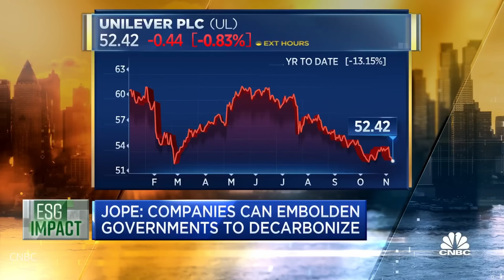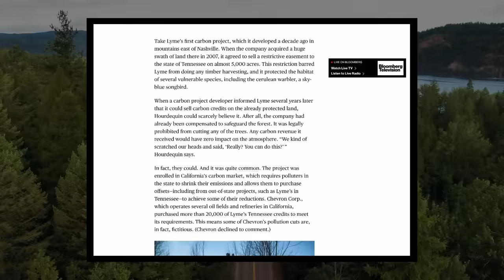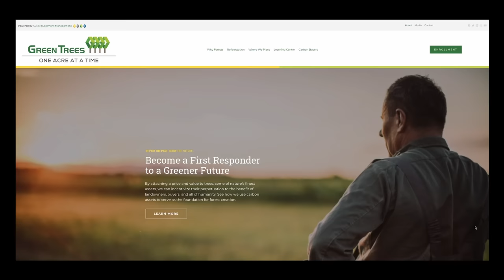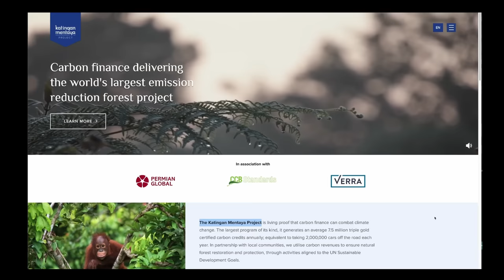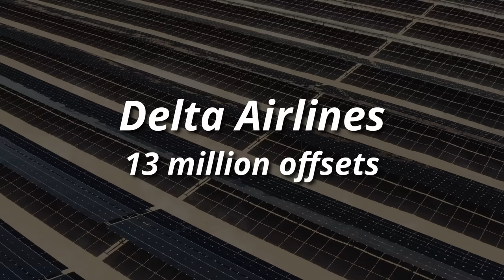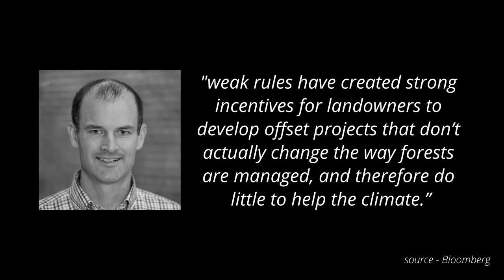Exposing the Carbon Credit and Offset SCAM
Carbon credits are a way to reduce our carbon emissions and our carbon footprint to ensure a sustainable planet for future generations. Just like with most ideas, carbon credits started off with honest intentions but loopholes have turned it into a bookkeeping trick. Credits can be a greenwashing tactic that allow companies to mislead customers without making any improvements to their business model.

Chapters
0:00 Introduction
1:06 Cap and trade market
1:49 Voluntary market
2:37 Kyoto Protocol
5:05 Paris Agreement
5:48 Examples
9:09 Carbon Credit Cost
10:09 Conclusion

There are 2 broad types of carbon markets. The first is a mandatory ‘cap and trade’ program. Governments set a limit or cap on the emissions permitted across a certain industry. If a company goes over their allowance, they can buy more carbon credits from their market to continue emitting gases. The second type of carbon market is the voluntary offset program. This allows businesses, nonprofits, and individuals to offset their emissions by choice.

The carbon credit market was created as part of the 1997 Kyoto Protocol. This legally binding international agreement required only developed nations to cut CO2 emissions. It aimed to decrease overall emissions by 5% from 1990 levels. However, UN officials have since confirmed that Russian and Ukrainian oil and gas companies exploited loopholes and actually increased carbon emissions by 600 million tonnes.

The Paris Agreement of 2015 declared a new set of targets and asked all nations to reduce greenhouse gas emissions, not just developed nations. Its goal is to limit global warming to 1.5 degrees Celsius, compared to pre-industrial levels. The Paris agreement is voluntary and non-legally binding.

Jim Hourdequin, CEO of Lyme Timber recently exposed the fraudulent carbon credit system in this Bloomberg article by Ben Elgin. They earned $53 million from these environmental transactions over the past two years. Lyme Timber also received $20 million for protecting 47,000 acres of hardwood forest in West Virginia. However, the land was so rugged and steep that the trees couldn’t have been harvested anyway.

Here’s another example of dodgy carbon credits. An oil company, Royal Dutch Shell, delivered a carbon neutral tanker of LNG or liquified natural gas to Taiwan by investing in ten year old forest projects in Ghana, Indonesia and Peru. In 2020, a French oil company, Total, also delivered its first shipment of carbon neutral LNG. How can you extract natural gas in Australia, ship it to China and claim it’s carbon neutral? By buying a 10 year old wind farm in northern China called Hebei.

In addition to these greenwashing loopholes, the actual cost of each carbon credit can vary drastically from less than $1 per ton to over $50 per ton. The cost depends on the effectiveness of the carbon offset project, the location and additional benefits. For example, Bill Gates spends $600 per ton to negate emissions from his private jet. Microsoft pays an average of $20 per ton. On the lower end, Delta Air lines pays about $2.30 per ton. They spent $30 million on 13 million offsets, so they were able to declare themselves carbon neutral last year.

Tackling carbon emissions and climate change is very tricky. Carbon credits are a way to quantify emissions and pollutants so they are a step in the right direction. But it is very important to identify the loopholes, flaws or scams in the system and address them instead of ignoring them due to the fear of being labeled a climate change denier.